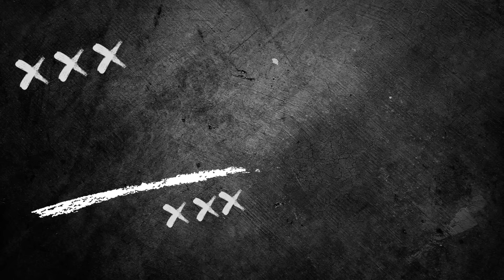قصتي مع المافيا ، الجاسوس يوري كوهين - الحلقة 3